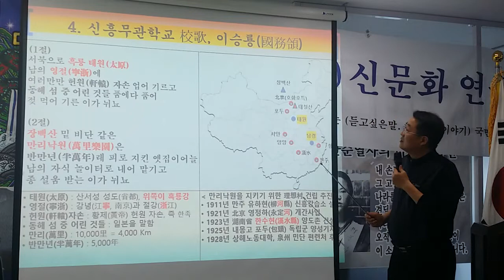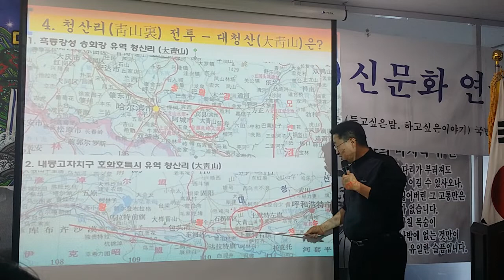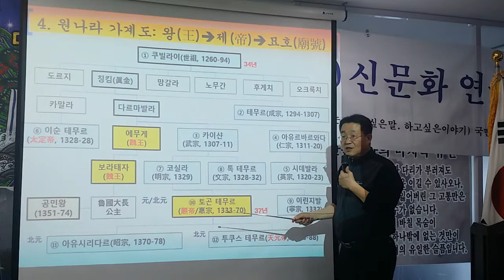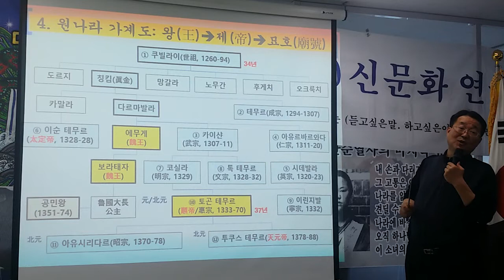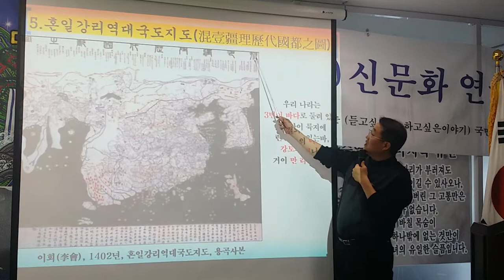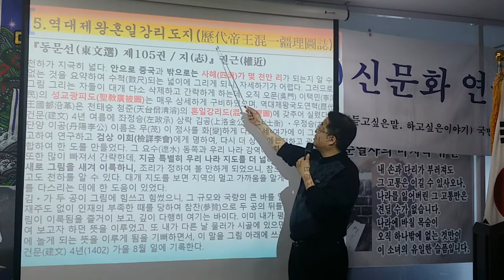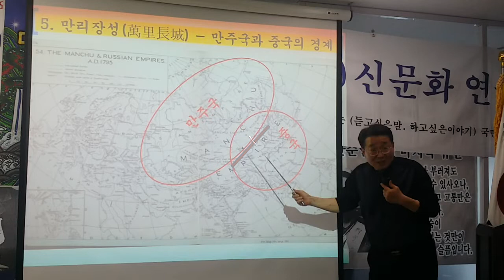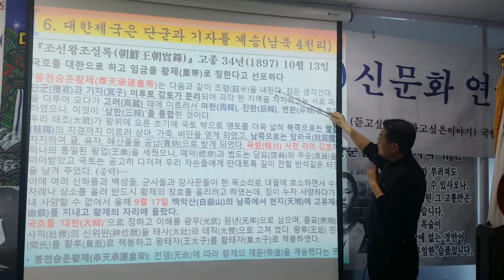대조선역사포럼ᆞ반만년제국의 역사 채윤기 교수(2)